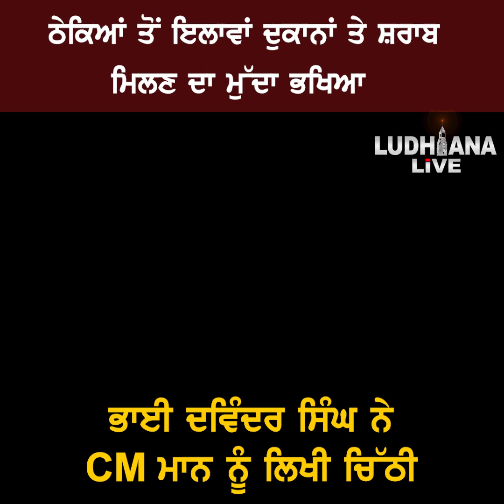ਠੇਕਿਆਂ ਤੋਂ ਇਲਾਵਾਂ ਦੁਕਾਨਾਂ ਤੇ ਸ਼/ਰਾਬ ਮਿਲਣ ਦਾ ਮੁੱਦਾ ਭਖਿਆ